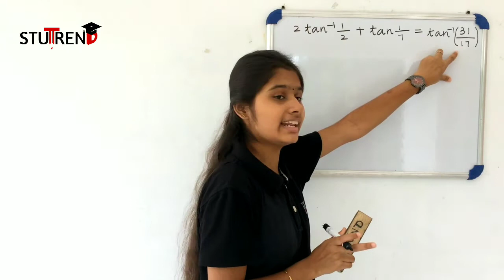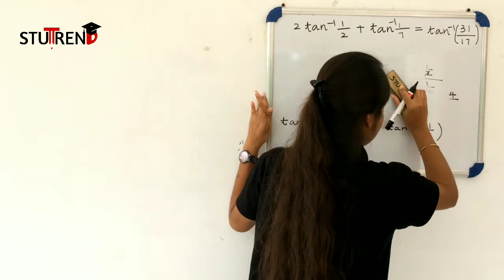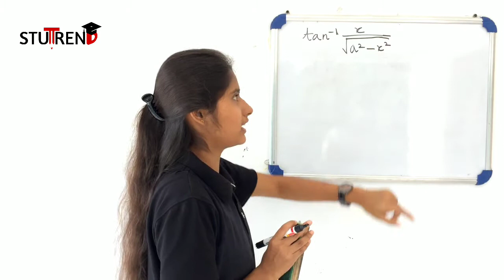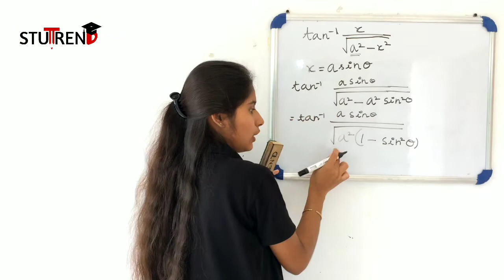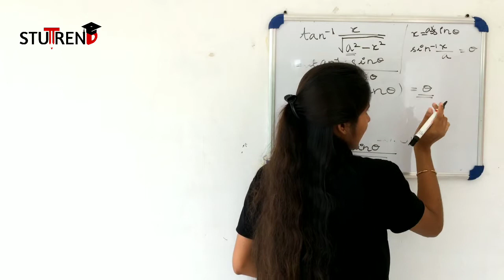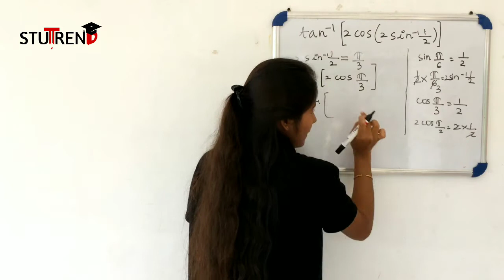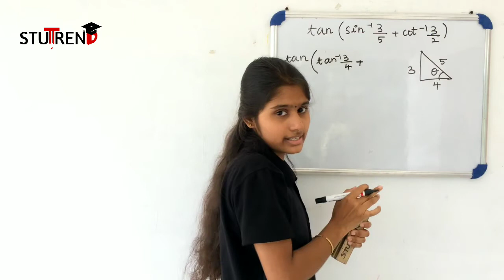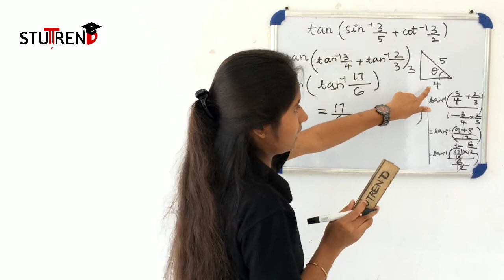INVERSE TRIGONOMETRIC FUNCTIONS| +2 MATHS| MALAYALAM | STUTREND |PROBLEMS |TRIGONOMETRY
This video deals with the second chapter of +2 mathematics ; "INVERSE TRIGONOMETRIC FUNCTIONS" .This is the second part.

BIJWAL BINDUBABU
TEAM STUTREND